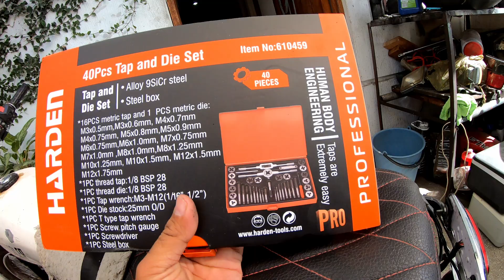Reparacion de Rosca de amortiguador moto